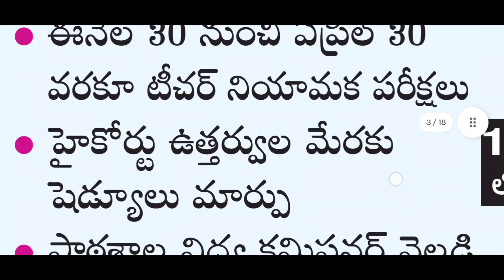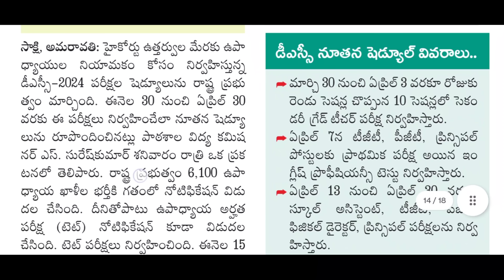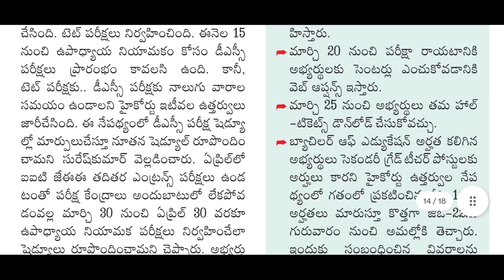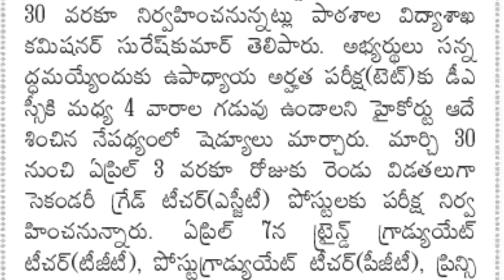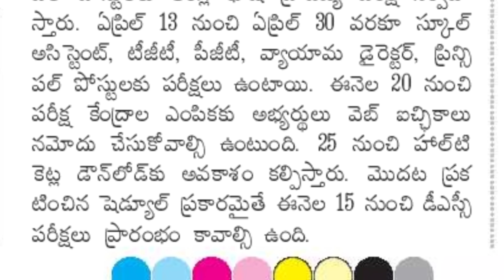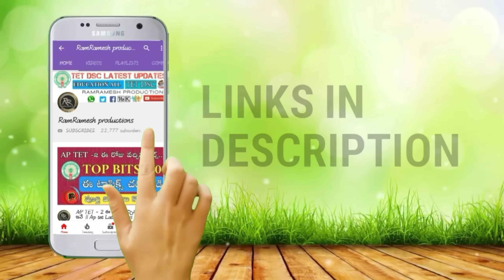Ap Dsc New Exam Dates Released 2024 | Ap Dsc Web Options 2024 | Ap Dsc Hall tickets Download 2024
Ap Tet Key 2024
Ap Tet Response Sheets Download 2024
Ap Tet Results 2024
Ap Dsc Web Options 2024
Ap Dsc Local Non Local Option Web Options 2024
Ap Dsc Hall tickets Download 2024
Ap Tet Key Objections 2024
Ap Tet Final Key 2024
Ap Dsc New Exam Dates 2024
Ap Dsc Exams 2024
Ap Dsc New Exam Shadule 2024
Ap Dsc Web Options
Ap Tet Final Results 2024